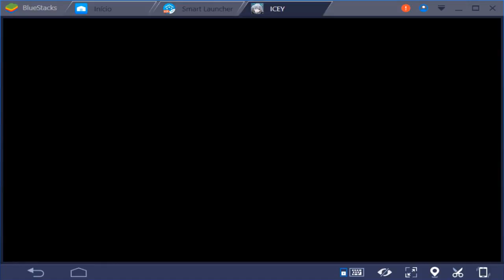"ICEY" Jogo muito Top para Android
Nesse vídeo dou uma demonstração do jogo ICEY para Android, jogo muito top, vale apena instalar, link na descrição do vídeo.